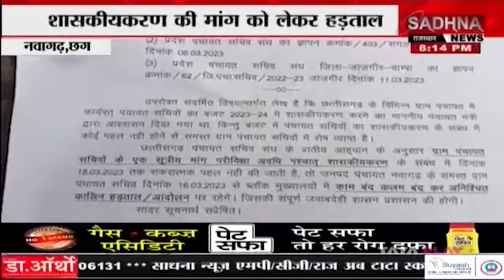नवागढ़,छग : ग्राम पंचायत सचिव हड़ताल पर बैठे